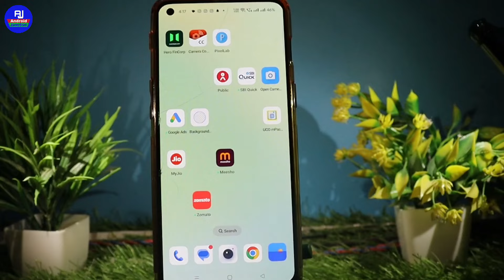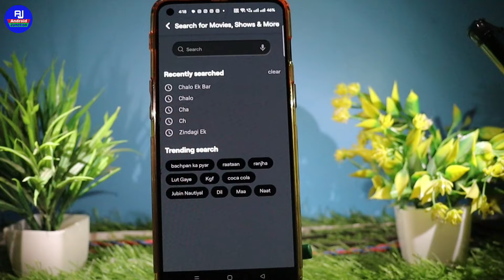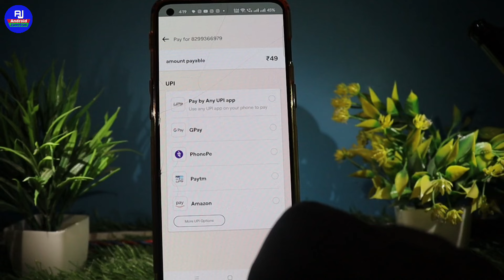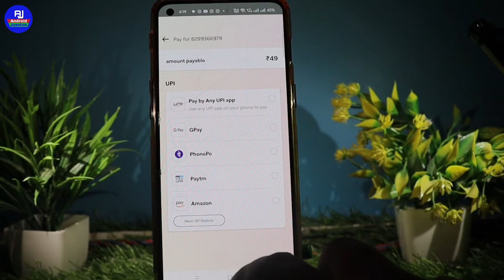Vi sim free caller tune set kare free | How to set caller tune on vi vodafone/idea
Hello dosto kaise hai aap sabhi loag video mein hm loag baat karenge ki vi number par caller tune set kaise karte hai / vi caller tune set karne ka tarika

Your Queries 👇 👇

vodafone free caller tune kaise set karen
idea free caller tune kaise set karen
vi sim me caller tune kaise lagaye free 2024
vi sim me caller tune kaise lagaye free
vi sim me caller tune kaise lagaye
how to set vi sim caller tune free
Vi tune set karne ka tarika
Vi sim par gana lagaye
Vi sim par song set kare
Vi mein hello tune kaise lagaye